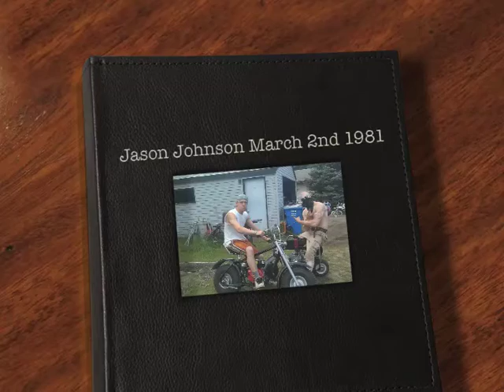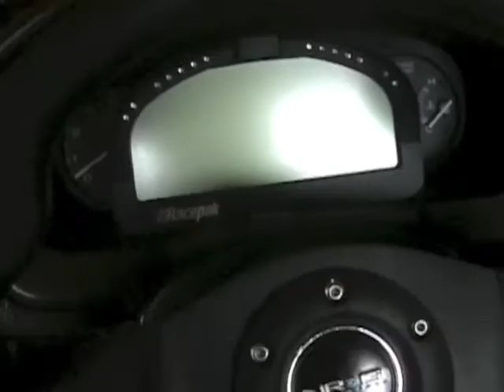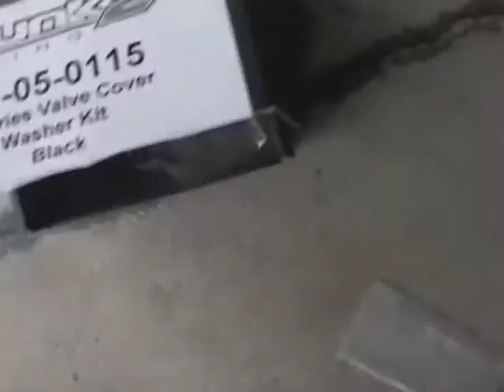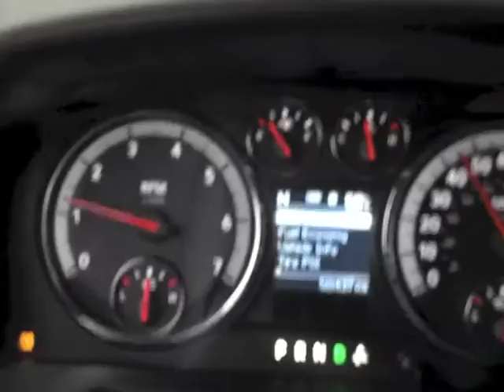Jason Michael Johnson Memorial